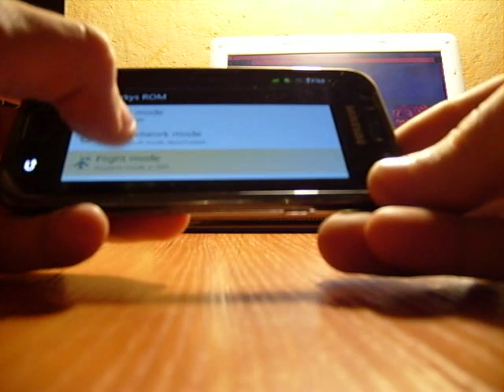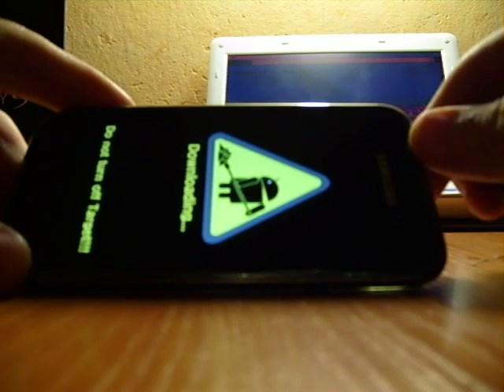My Home Made Jig to get into Download Mode (Samsung Galaxy S I9000)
Hello,

Me like many other people had a problem like, mobile and PC connection error or can't get to download mode whit three combo buttons (I think that it depends from your OS on mobile, because I also had that problem till I flashed new OS) or any other that you turn on your device and it freeze or stuck, but this homemade jig is a soliution for these things. Link to pictures
What I did was:

1 - I bought micro USB cable
2 - I bought rezistor 300k OMH, 5%
3 - I cuted micro USB cable like you can see on video and connected rezistor to 5 and 4 pin. And that's all, you have download mode, but for that you need to have atleast few moments of device turning on.

Maybe it looks difficult, because it also looked the same for me, but it isn't. How I knew which pin is 4,5. I just tried all :D. And when you get correct ones in few moments you get download mode.